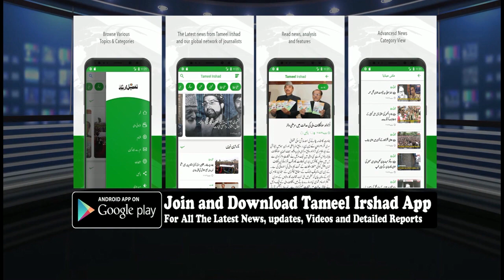Chopper Services resumes in Gurez valley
Chopper services today resumed in Gurez valley in which patient and other people's air lifted from Dawar Gurez.

“The Bandipora Gurez road usually remains closed during winters due to heavy snowfall on Razdan Pass, Tragbal and Gurez valley itself. But the regular operation of the chopper service would ease the problems to some extent,” the locals said.
The 84-km long road is the only link connecting Gurez with Bandipora and the outside world. The road was last closed on Jan 2.
An official said the chopper service cannot be provided 24x7 as its operation depends on fair weather conditions. “For past several days the chopper service has been stopped as weather conditions were not favourable, " the official said.

 Despite, students are the worst sufferers. We miss our exams due to non availability of Chopper Services several days. They appealing the District Administration to postpone our exams.